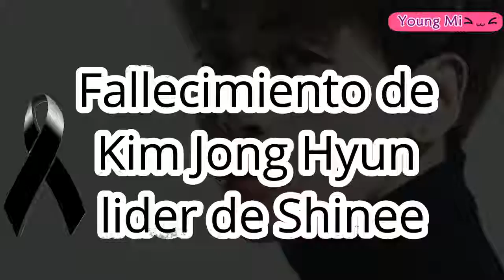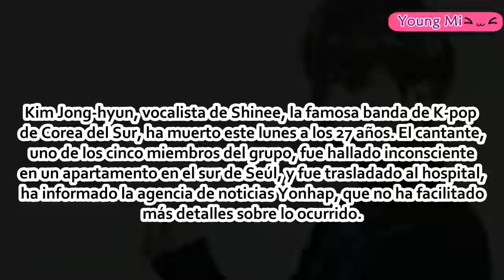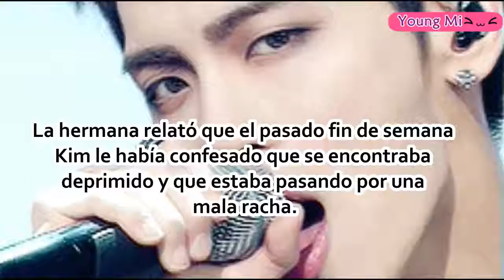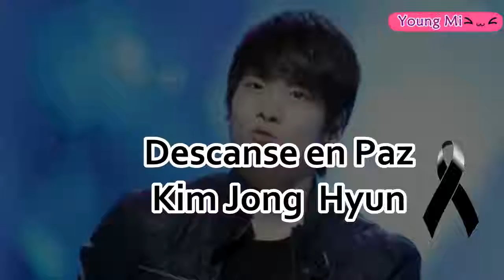Fallece Kim Jong Hyun líder de Shinee Young Mi